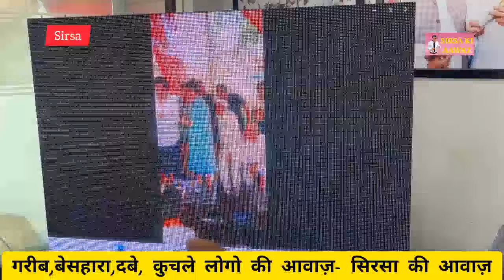सिरसा में कांडा बंधुओं ने बांटे पैसे। राजकुमार शर्मा ने दिए सबूत। चुनाव आयोग ने लिया बड़ा एक्शन।